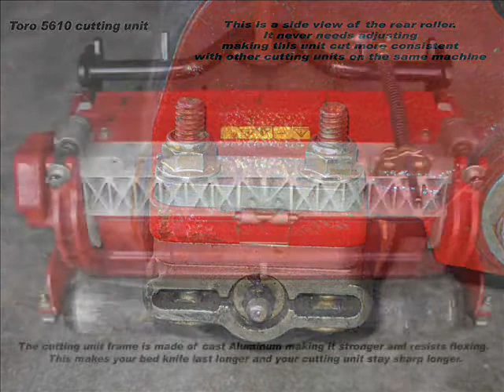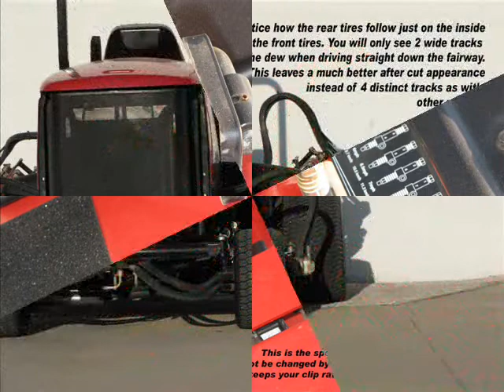Please see my youtube site turfguy1978
This is a Toro 5610 fairway mower
Professional Turf Products
PTP